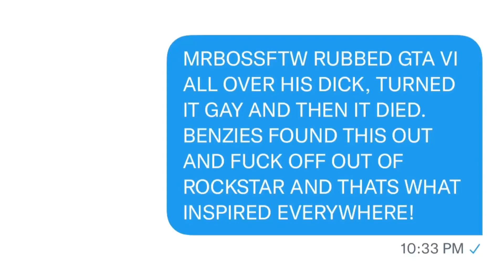Grand Theft Auto: Bruh Moments | OptimusPenus Edition 4